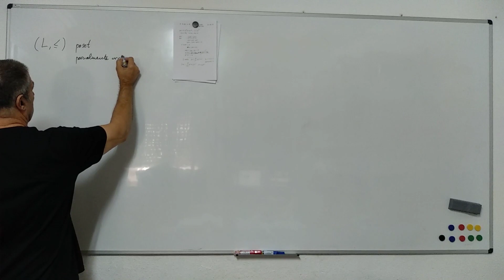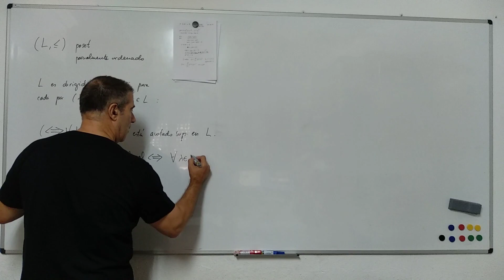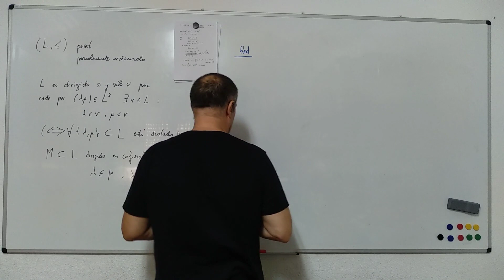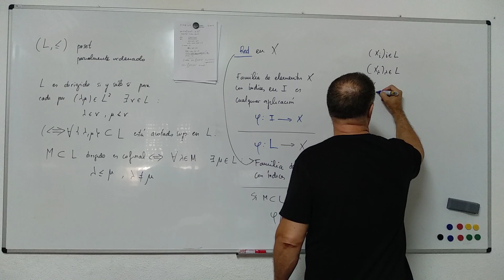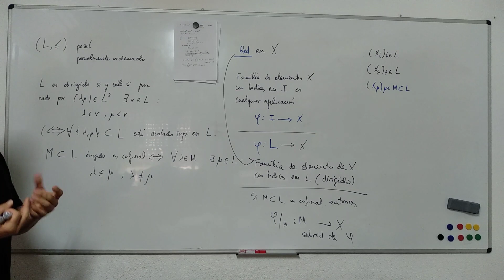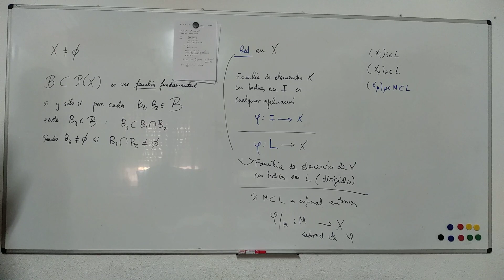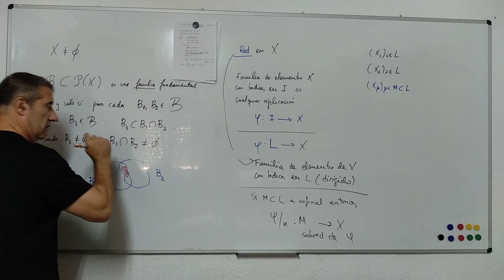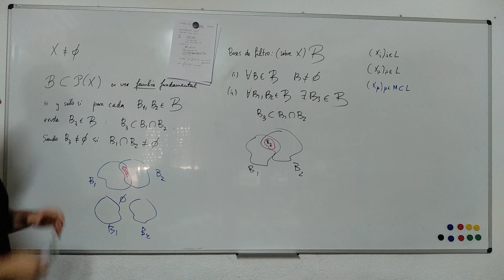Redes y Bases de Filtro I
Primera parte de una serie de tutoriales sobre convergencia en sentido abstracto. Hablamos de redes y bases de filtro